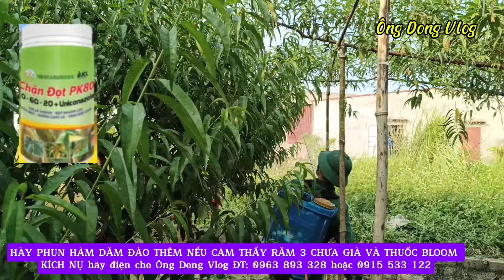Vườn đào ngũ phúc cực đẹp giá hợp lý cho mọi người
@ vườn đào gốc ngũ phúc cực đẹp giá hợp lý bình dân.